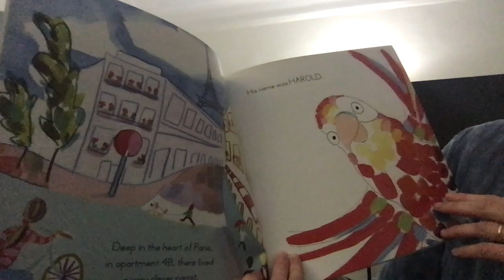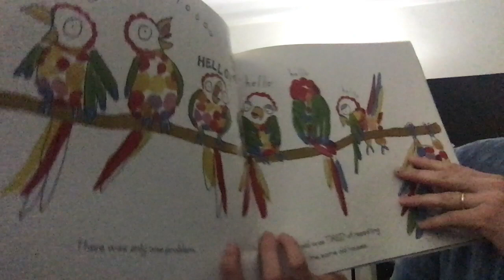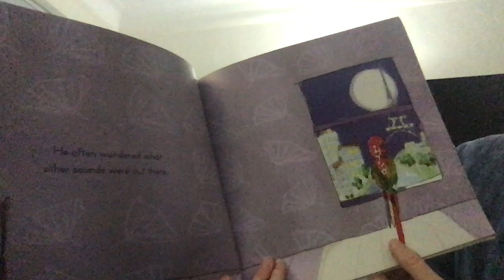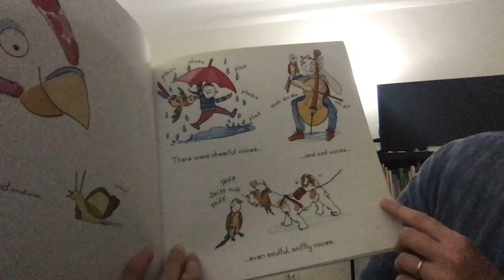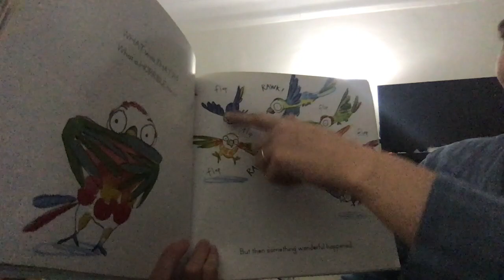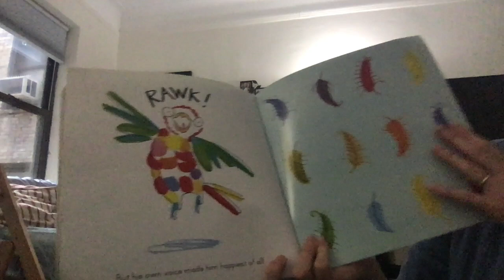Harold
This video is about Harold